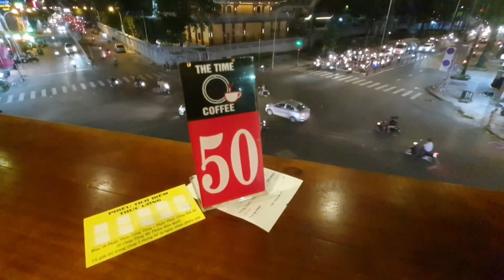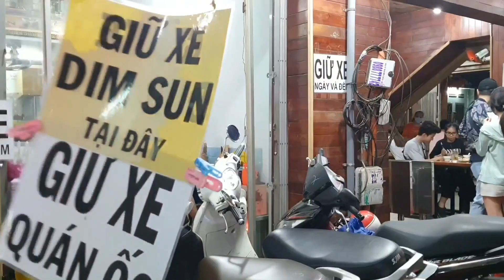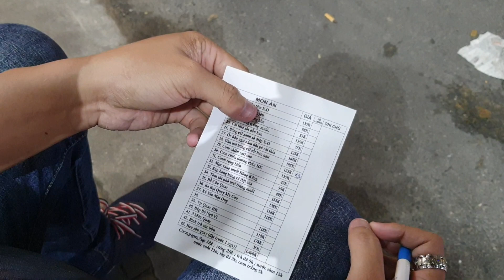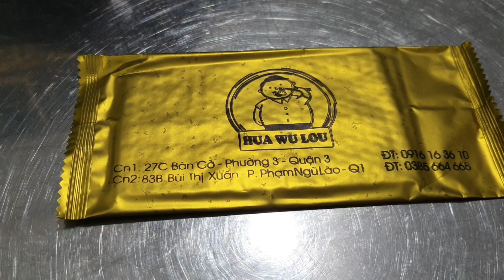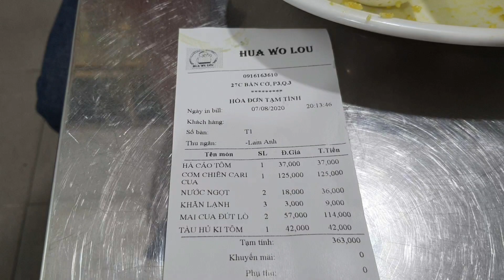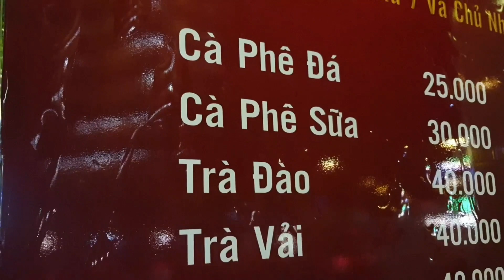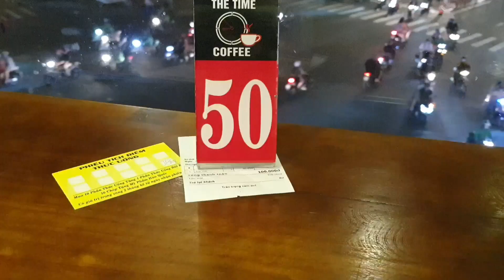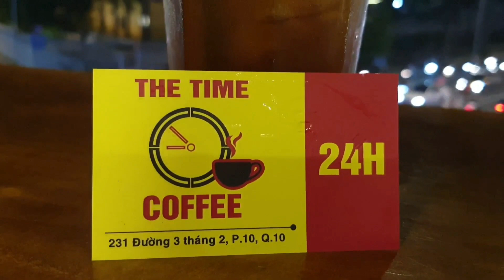Mai cua phô mai đút lò trứ danh khu chợ Bàn Cờ quận 3 - Cơm cà ri cua ngon - Cafe view góc đường 3/2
Tiệm dimsum Đường Phố: Mai cua phô mai đút lò - Cơm cà ri cua
27C Bàn Cờ quận 3